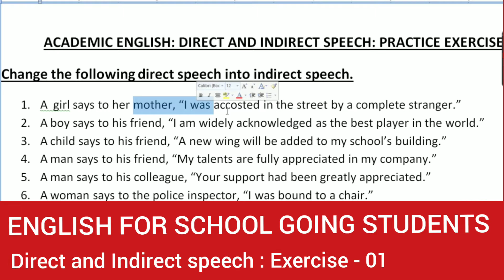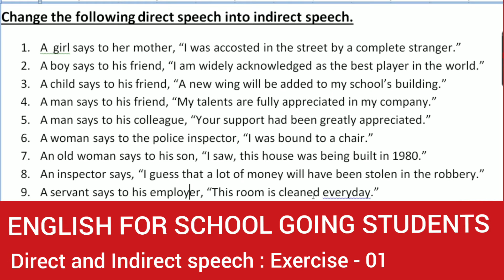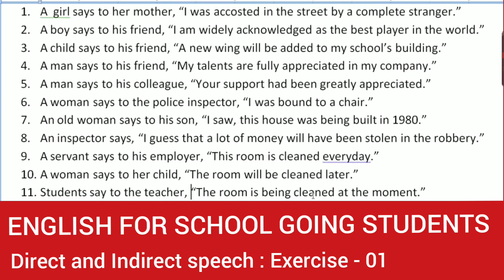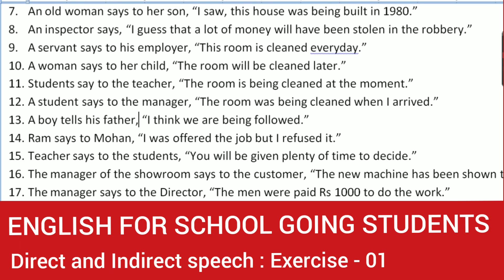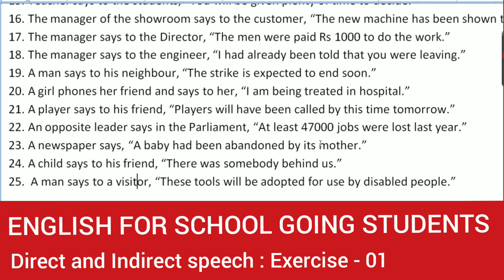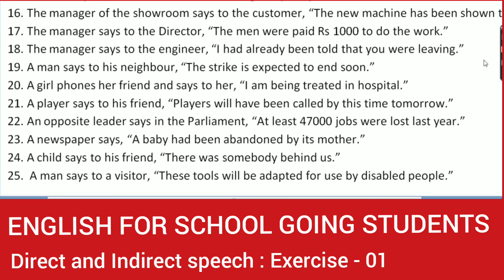English for 9th and 10th class: Direct/Indirect speech: Exercise - 01